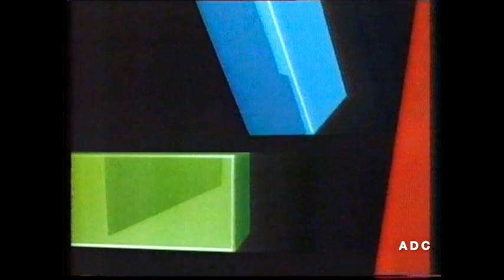Channel 4 trailer, closedown announcer Keith Harrison & Test Card 18th September 1984